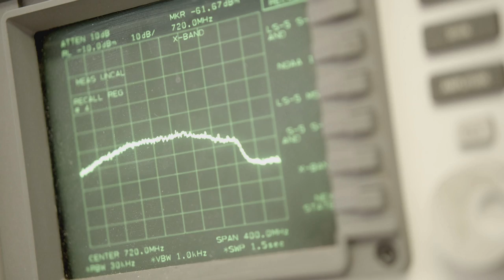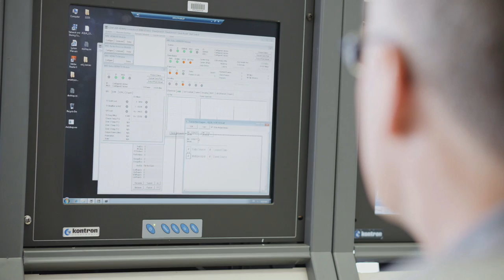Alice Springs Antenna - Upgrade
The Australian Government has invested more than $4 million to upgrade the Alice Springs antenna, securing Australia’s access to essential satellite data into the future. The antenna collects data from a number of Earth monitoring satellites, including Landsat 7 and 8, which provide information to detect changes in land use over time and other useful environmental data. This data is used by government, industry, education and research, contributing billions of dollars to the Australian economy.